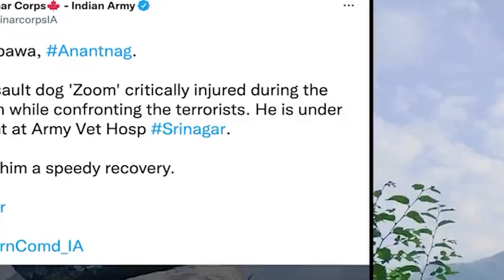Mynsaw u ksew Zoom Indian Army ha jingialeh pyrshah; iakhun ia ki lehnoh wat hadien shah siat arsien